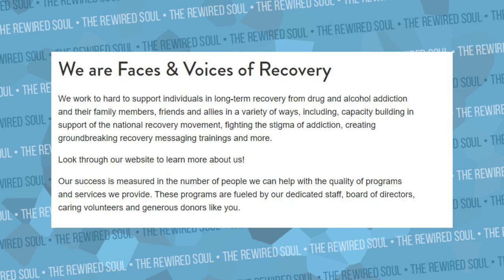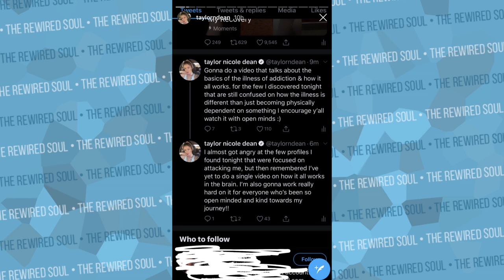Taylor Nicole Dean's Suboxone Withdrawal Explained | The Rewired Soul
Taylor Nicole Dean has been clean for a little over 4 months, but she went on instagram yesterday discussing finding balance and suboxone withdrawal. Suboxone is a medication used to help with opioid withdrawal and helps people get clean from drugs like heroin and prescription drugs.

20% of ad revenue will be donated to Faces and Voices of Recovery